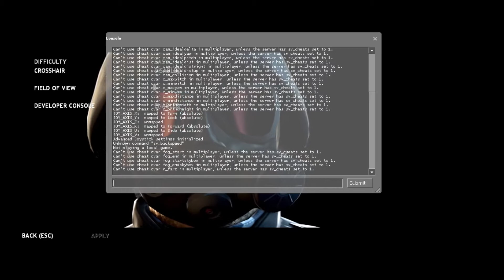Hunt Down the Freeman - Ne kupujte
◀ Specifikacije ▶
 Assus A555L LapTop
Intel I3
4GB RAM
1TB HDD
XBXO ONE S